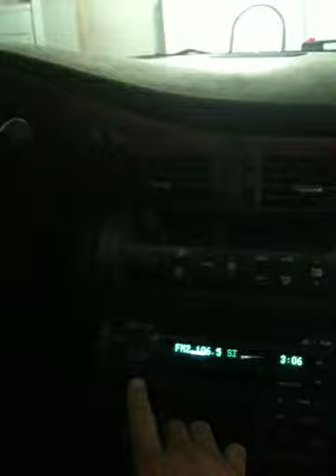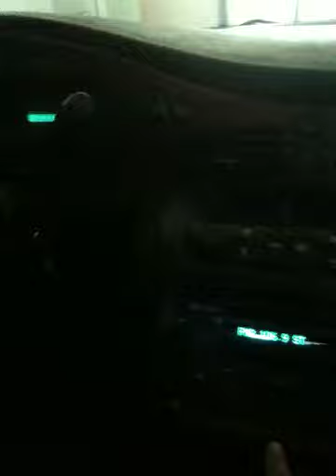Me in a caddy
Me and son pimping in a our caddy